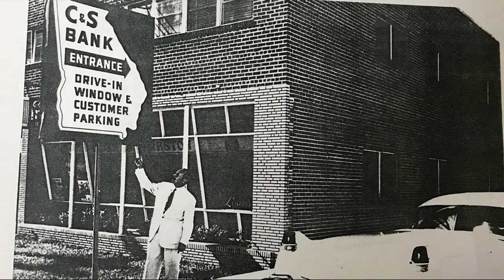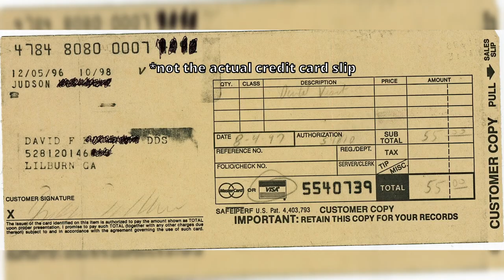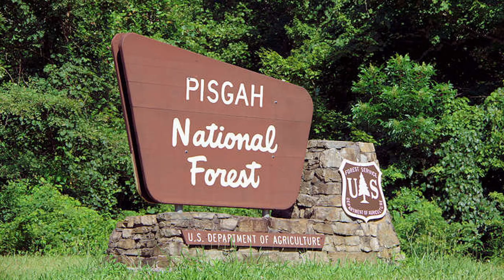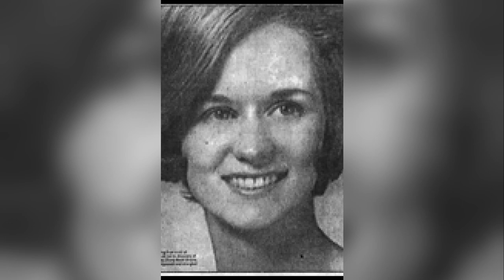Mary Shotwell Little & Diane Shields - A Gruesome Murder & Strange Disappearance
Join us in this gripping video as we delve into the perplexing case of Mary Shotwell Little, a woman who mysteriously vanished without a trace. Mary Shotwell Little's disappearance in 1965 remains an unsolved mystery that continues to baffle investigators and captivate true crime enthusiasts. In this video, we explore the details of her case, including the events leading up to her disappearance, the puzzling clues left behind, and the various theories surrounding her fate. We'll examine the evidence, interview experts, and delve into the heart of this intriguing cold case. Prepare yourself for a journey into the unknown as we attempt to shed light on what really happened to Mary Shotwell Little. Don't miss this thought-provoking exploration of one of the most baffling disappearances in history.

Music ⮕  CO.AG Music - Abandoned